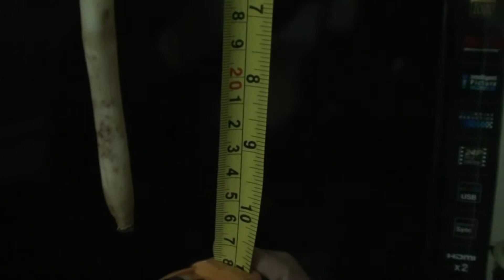A big Umbrella Mushroom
On a rainy day I have seen a lot of Umbrella Mushrooms mushroomed in my neighbour's garden. They are so big. The height of the stem is 25CM and the umbrella"s dia is 12CM.